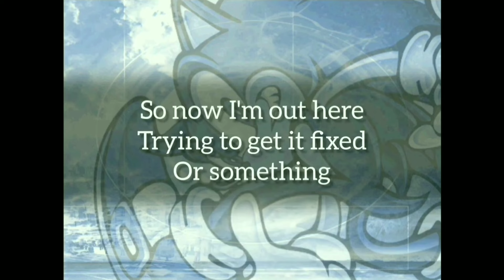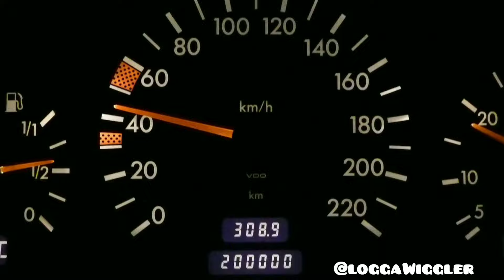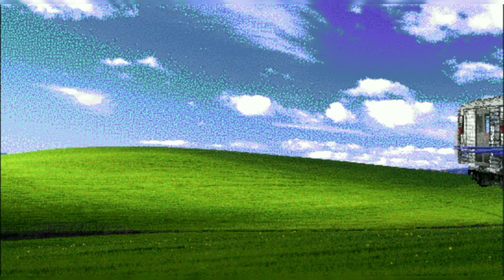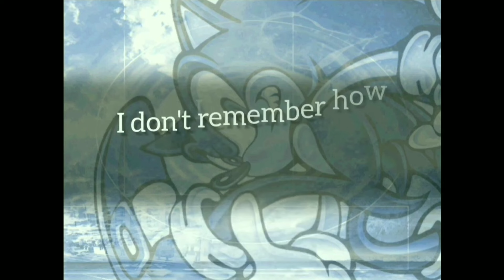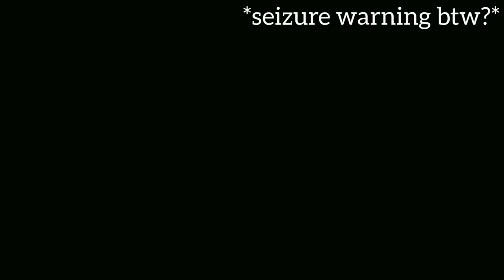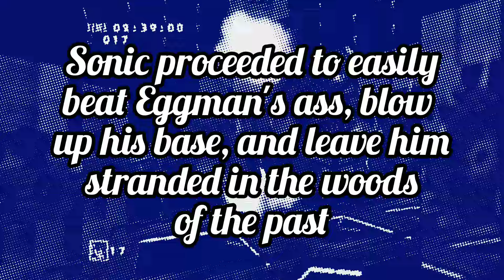Sonic Adventure | What if Sonic had his Canon Speed? - A Goofy Fandub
What would it be like... if in Sonic Adventure, Sonic one day woke up with his canon speed? ... I wrote a really dumb but funny script for that scenario, and friends and I dubbed over some scenes from the game to match, and yeah! Turned out stupid but funny!

This is like Snapcube!

[CREDITS]

@zuurry (yt) (tt) (insta)

@lewissaunderson38 (yt) (tt)

@evgeny cheboratev (insta)

@Angelicalopez991 (tt)

@BadlandsChugs  (yt)

[MUSIC USED]

- Station Square
- Bomber Barbara Part 2
- Open your heart
- Empire City (Day)
- Rhythmic Passage
-Tricky Maze (Lost World)
-Tropical Coast (Zone 1)
- White Wafers (Bonus Area)
- Sunshine Cassete
- E.G.G.M.A.N
-The base (SA2)
- Windy Valley
- Bonus Stage (Sonic Superstars)
- Unknown from M.E
- Sonic Vs Knuckles (North Wind)
- Station Square Special Remix
- My sweet passion
- The Dreamy Stage
-  Chao Transporter
- Samba Studios
- A symbol of thrill
- Let's make it! (SA2)
- Theme of Dr Eggman (SA1)
- Boss (SRA)
- Egg Dragoon
- It doesn't matter (ver 1)
- Lost Jungle (SH)
- Limestone Cave (SA1)
- Mephiles' Whisper
- Leading Lights
- Militant Missionary
- Dr. Eggman boss (STH4, episode 1)
- Soleanna Castle Town
- Pumpkin Hill
- Wacky Workbench P mix
- Wrapped in black part 2
- Strategy (SA2)
- Open your heart (MJZ Mix)
- At Dawn (Speed Highway)

 [ALSO]

[SOCIALS]